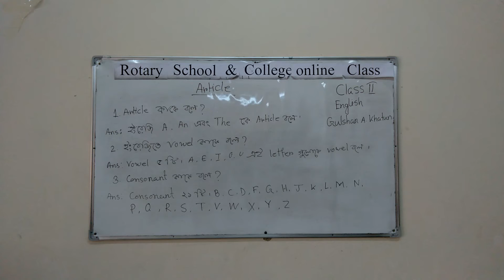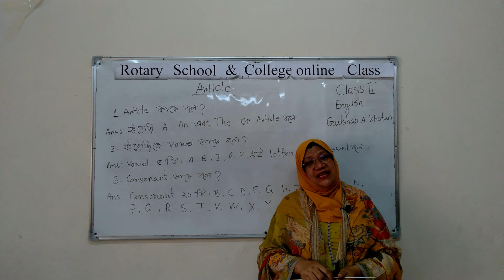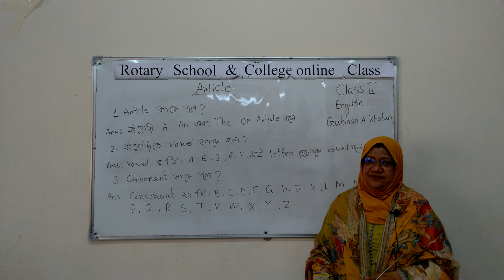Class: Two; Subject: English; Presented by: Mrs Gulshan A Khatun